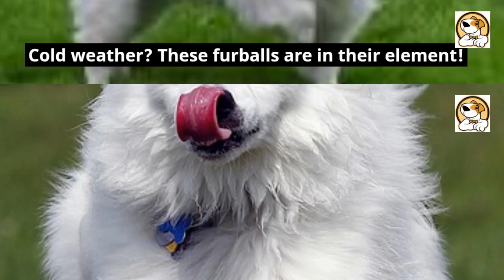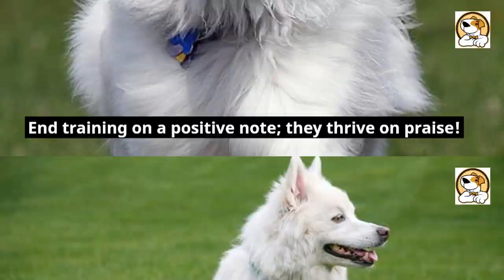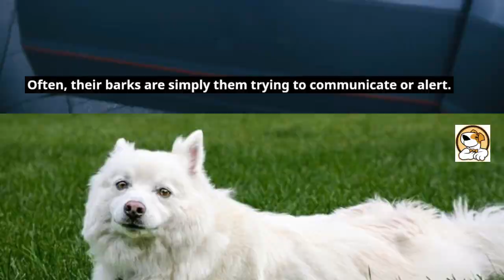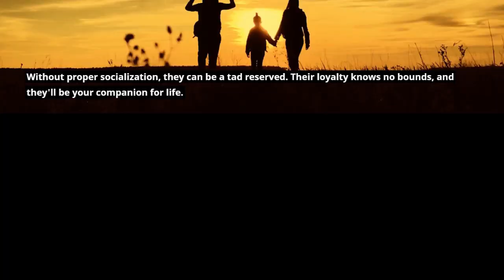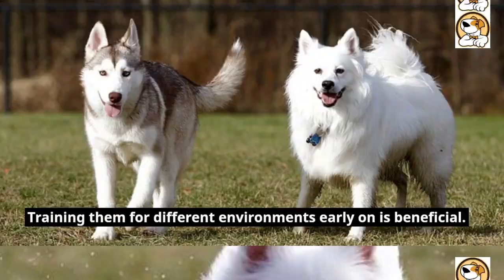American Eskimo - Top 10 Facts | Pros and Cons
This video is all about American Eskimo pros and cons.